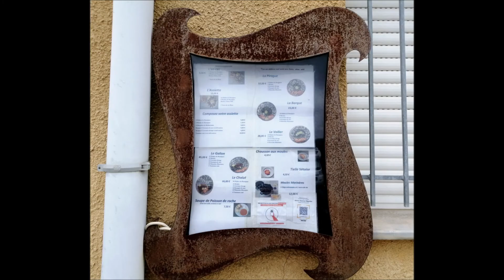Bouzigues - Petit Village paisible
Posé au bord de la lagune de Thau, On y retrouve les producteurs d’huîtres et de moules qui ont fait sa renommée.